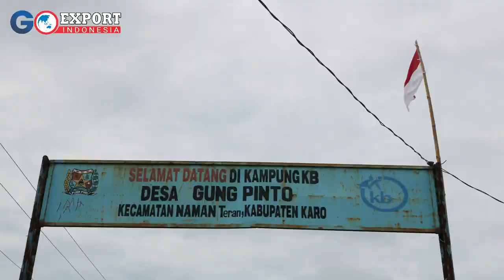Tips Memetik Jeruk || Cara Memajukan UMKM Indonesia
Kita Akan berusaha sebaik mungkin untuk  memajukan UMKM Indonesia.

Yuk bantu chanel ini untuk dapat memberikan ilmu yang bermanfaat bagi UMKM Indonesia,,
jika ada pertanyaan boleh tulis di kolom komentar.!

Tips Memetik Jeruk